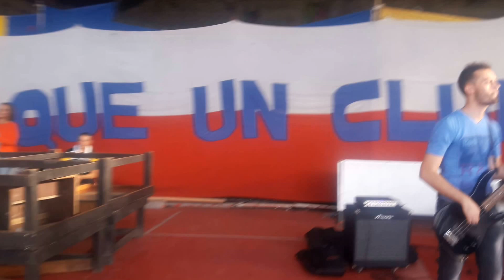Fede Russo en vivo